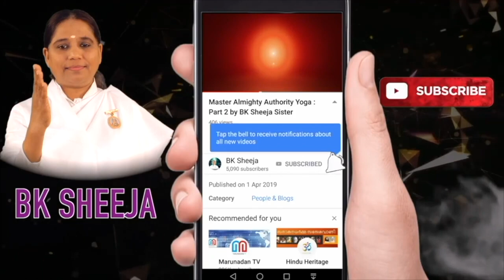തോൽവികളിൽ നിന്നും എങ്ങിനെ തിരിച്ചു വരാം | Morning Wisdom | by BK Sheeja Sister/